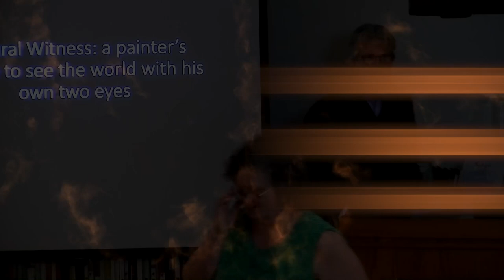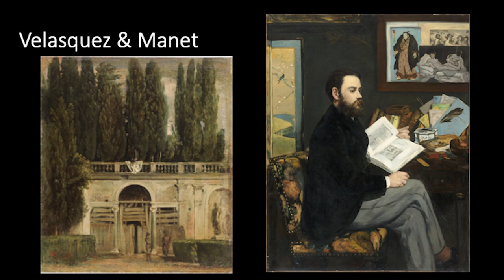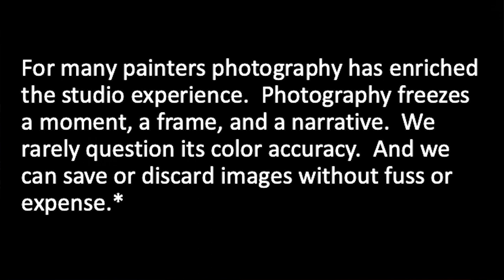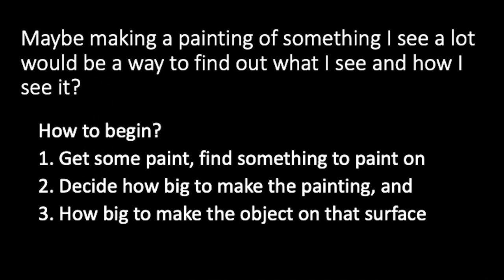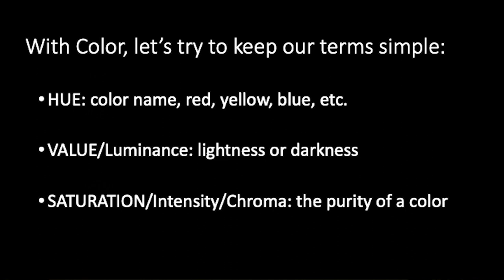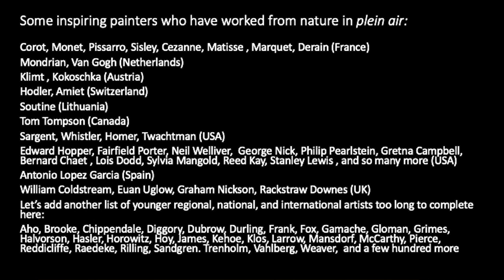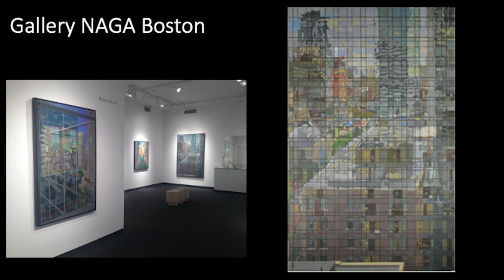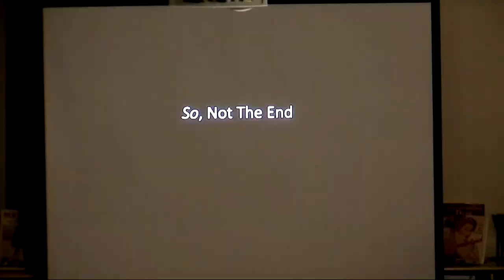Great Presenters: Richard Raiselis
November 7, 2023 - "Natural Witness: A Painter’s Pledge to See the World With his Own Two Eyes"

Richard Raiselis paints in all seasons directly from life outdoors, or from a window high above the city.  In a moment when we effortlessly record what we see with iphones, why would a visual artist reject the comforts of a warm studio for the uncertainties of winter weather?  Or lug large canvases, paints, and easels to busy street corners, into buggy conservation land, or onto commuter trains to city centers?

Raiselis will address his choice to be a witness, to see the natural or constructed landscape with the immediacy of unfiltered looking.  A painting is a statement—often taking months to complete—of the visible and invisible qualities of a place and a time.

Raiselis will show his work and speak about how and why he makes it.  The artistic process can seem mysterious.  As a painter and an educator, he is skilled at making art and explaining it.  Please join us for this opportunity to look, learn and ask questions that will enrich your enjoyment of art.

Richard Raiselis is Associate Professor of Art at Boston University.  He is a 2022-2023 Massachusetts Cultural Council Fellow in Painting, and is represented in New England by Gallery NAGA, Boston, where he had his seventh solo exhibition in 2022.